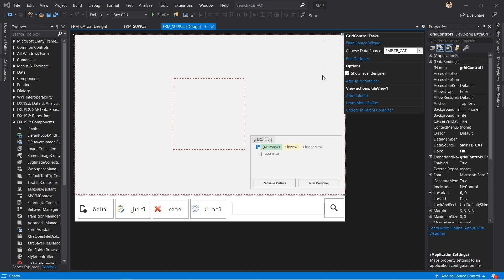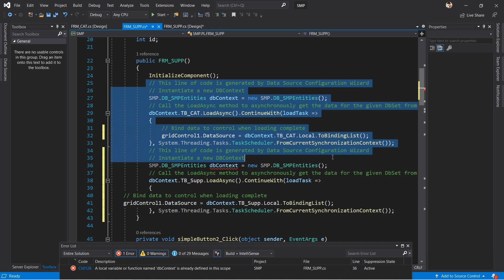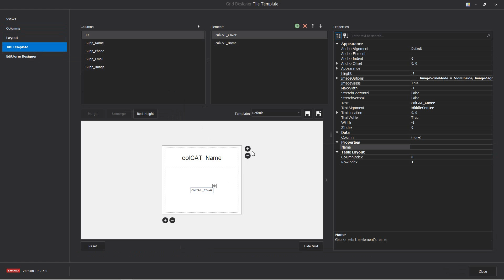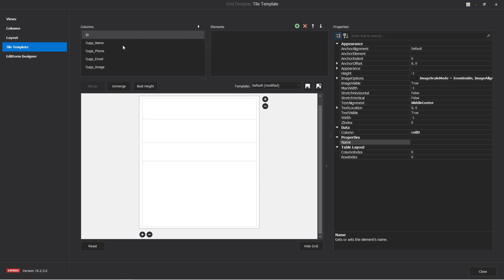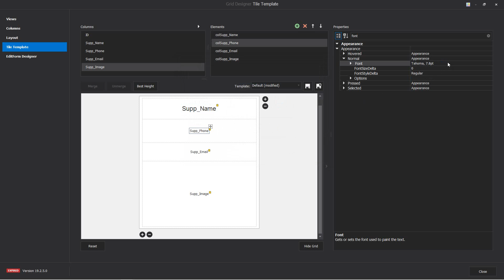برنامج ادارة المبيعات C# | تحميل بيانات الموردين